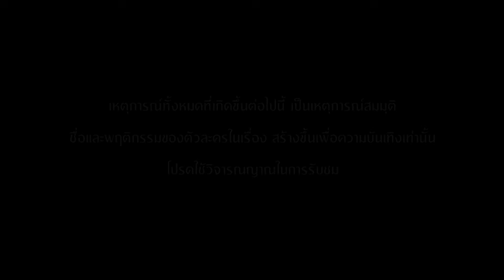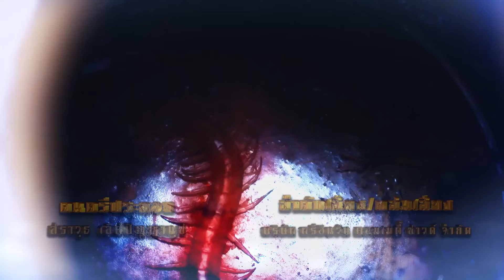เรือนไหมมัจจุราช | EP.32 (1/5) | 29 ก.ค. 67 | one31